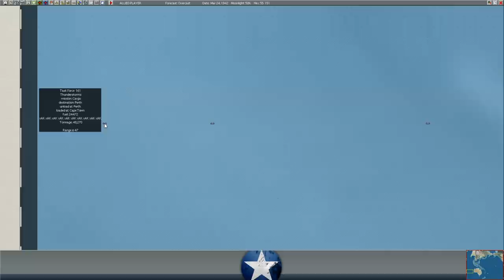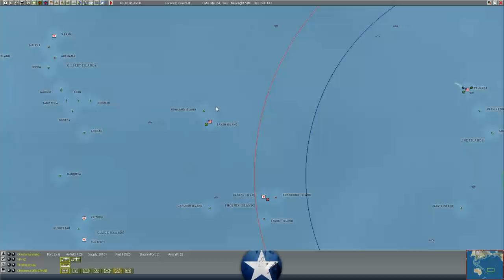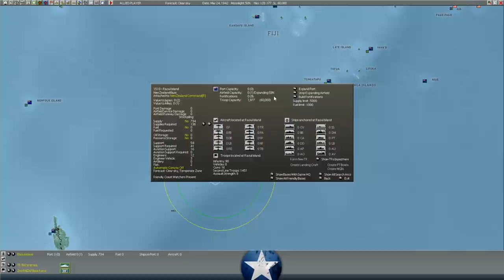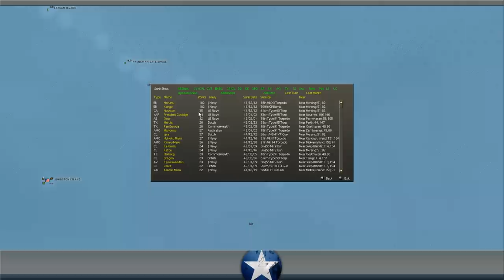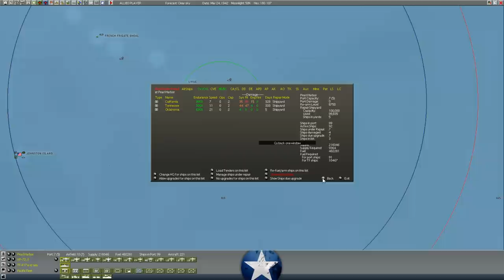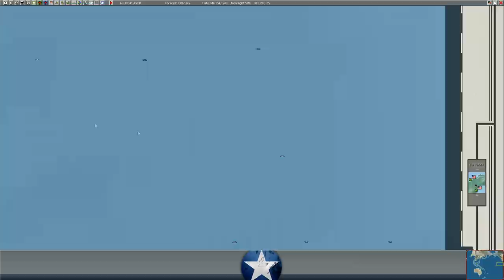War in the Pacific: Admiral’s Edition – A New Enemy – Part 109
In today's video we return or our War in the Pacific: Admiral's Edition series vs a new opponent, Lt Rainbow Slash and provide a channel update on what's next.

War in the Pacific: Admirals Edition, is a monster turn based strategy game which puts you in the shows of either the Allies or the Imperial Japanese military during World War II. Based on the award winning War in the Pacific from 2 by 3 Games and Matrix Games, the standalone expansion, Gary Grigsby’s War in the Pacific - Admiral’s Edition, adds significant improvements and changes to the original title to enhance game play, improve realism, and increase historical accuracy. With dozens of new features, new art, and engine improvements, War in the Pacific - Admiral's Edition is the most realistic and engrossing WWII Pacific theatre game available. The immense scale is 40 miles per hex with losses covering individual vehicles, aircraft, guns and squads. Since half the planet Earth is covered by the titanic Pacific struggle, the game is massive in scope, covering thousands of ships tens of thousands of aircraft.